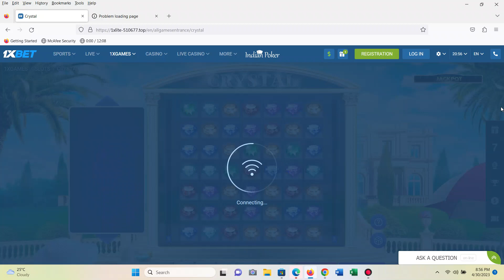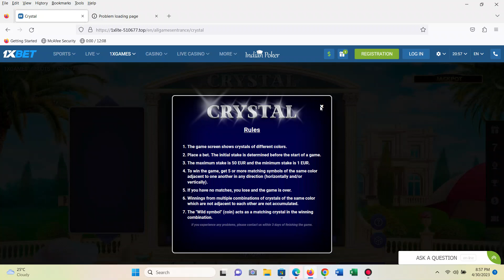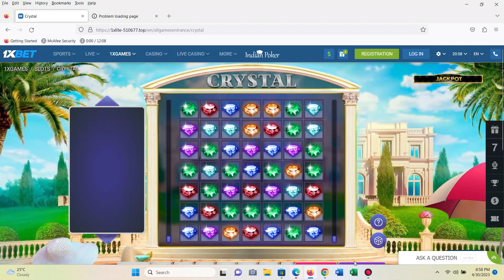wolf slot machine huge win, new video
super free games on wonder 4 slot machine, casino big wins, live slot play at casino, winning big money on penny slot machine at max bet Join My channel MEMBERSHIP to get access to pe@EvaBravoPlay @vladvaniki1 @VanossGaming @vocesabia @BillieEilish @Club11Entetainment @10msmain @GenevievesPlayhouse